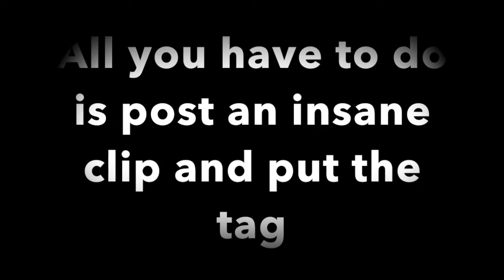Hosting A BedWars Tournament! (Robux Prize!) Read community post!